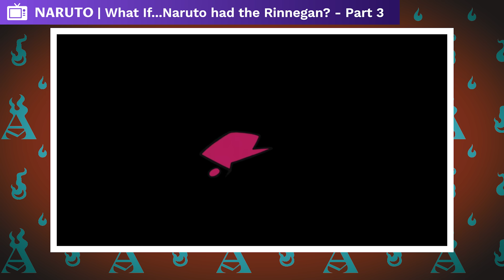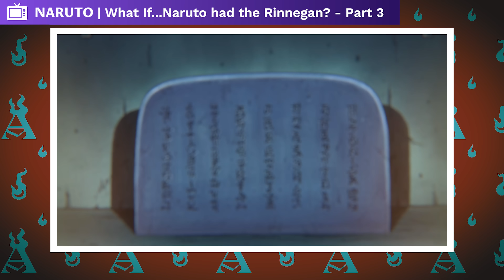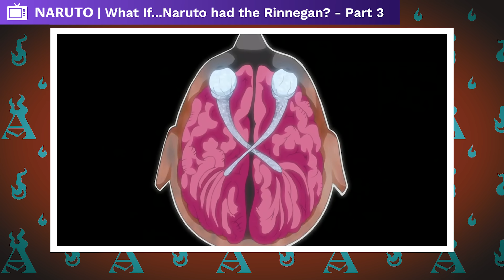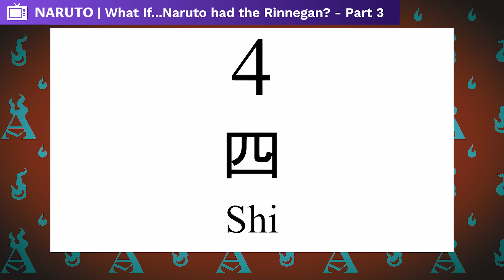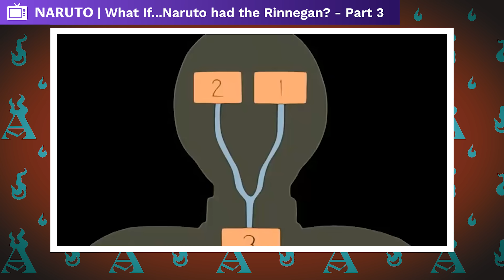What If Naruto Had The Rinnegan? (Part 3)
How many times have I said it so far? My favorite thing about the Naruto series has always been it’s dojutsu. My favorite in particular being the sharingan line of dojutsu. But unlike many, I never was super big on the Rinnegan, with my favorite dojutsu being the Mangekyo Sharingan and it’s Eternal variant. The way it was achieved, the variability between designed and abilities, it just made each Mangekyo Sharingan special. And it was also the dojutsu that came with the Susanoo technique, something the Rinnegan did not, though I’ve always theorized that it got this technique from the Six Paths Kunitsukami, which originated as a part of the Six Paths Sage Mode moveset. But regardless, this story has evolved into a story of rivalry between Naruto and Sasuke, and their rivalry takes the form of a debate between whether the Rinnegan is better than the Sharingan. And today, I plan to answer that question with as much creativity as I can muster. So please join me as we gaze up into the moon of the Infinite Tsukuyomi, and let us view a world where Naruto had the Rinnegan.

CREDITS

PRODUCER: @EthanSchulteis
NARRATOR: @Keegan Hughes
EDITOR: @Imubi5
WRITER: @Noah Barkley